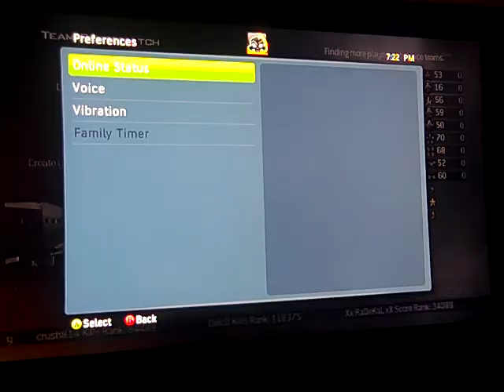I am bad at CoD MW2 . . . screw this game. Pt13.